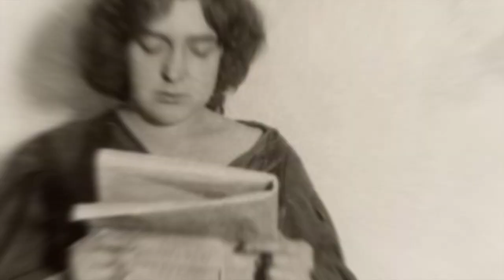RECITAL POÉTICO DÍA DE LA MUJER TRABAJADORA 2024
Los integrantes de los talleres de poesía Grupo Cero ofrecen un homenaje a las mujeres en la poesía por el día internacional de la mujer trabajadora.